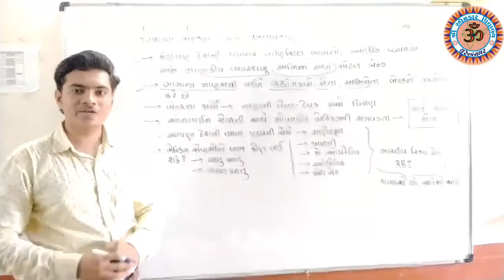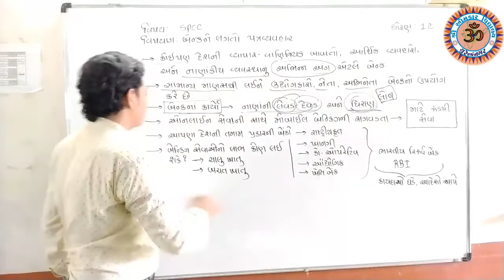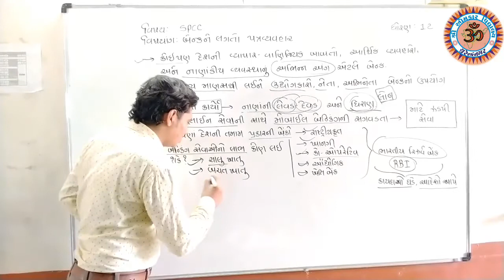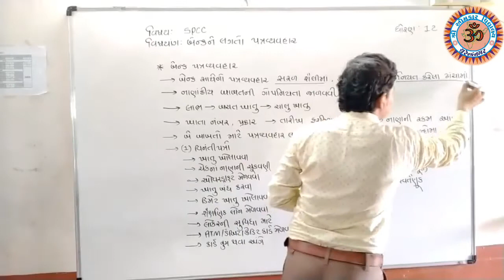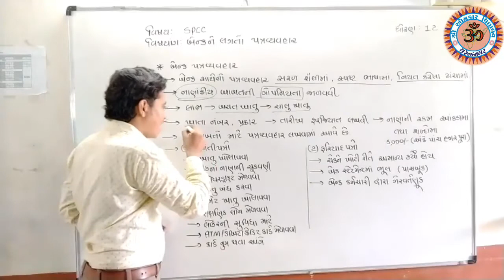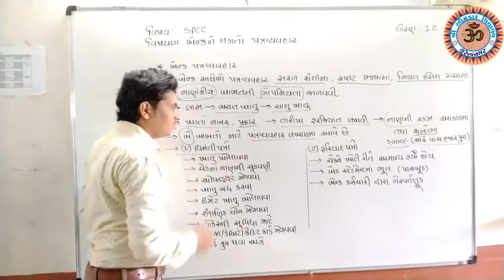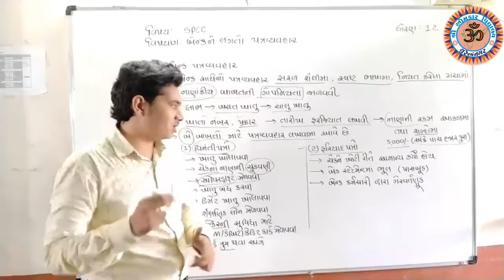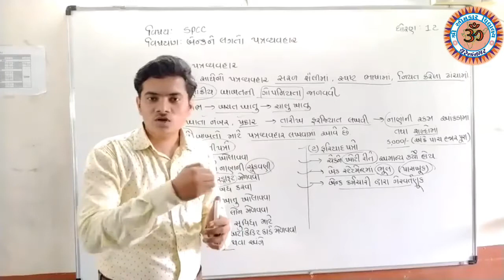STD-12/SPCC/બેંક ને લાગતો પત્રવ્યવહાર/Shanjay G.Aghara/Shree omkar vidhyamandir surendranagar/Part.1